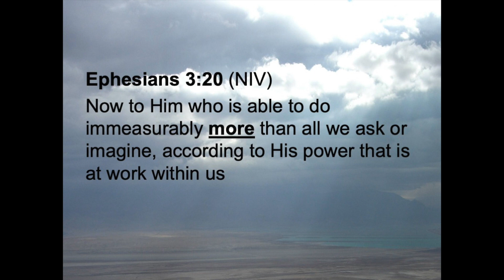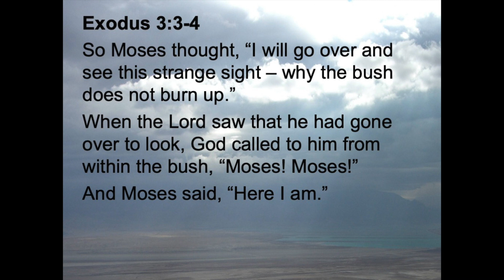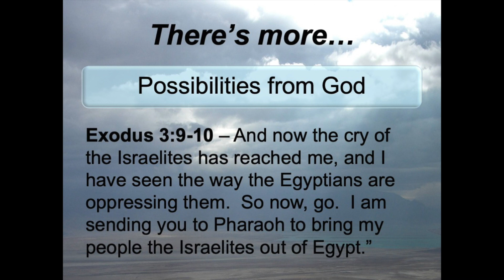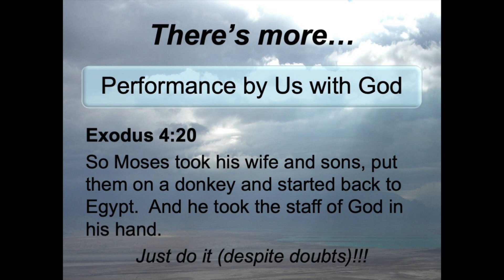There's More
Understanding that there is so much more to God. Knowing that He has so much more for us as we learn to follow Him.